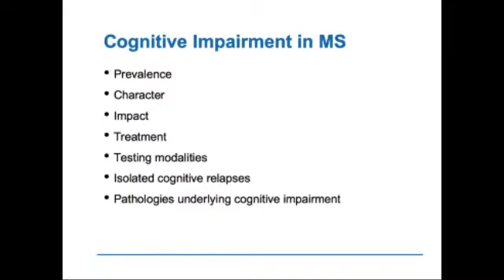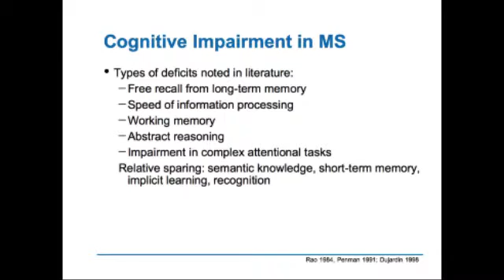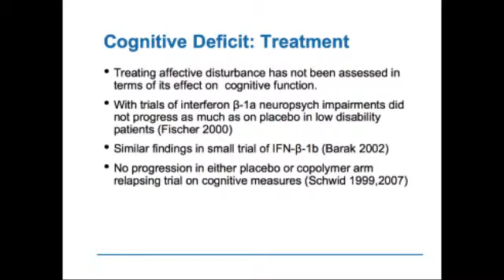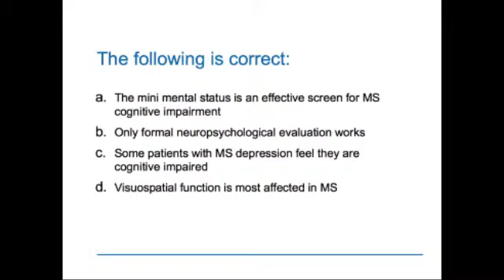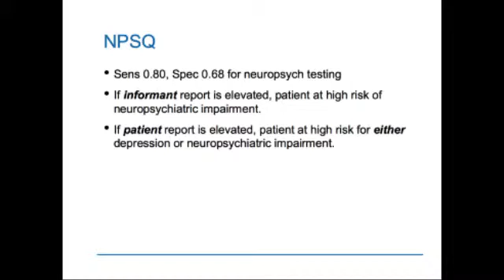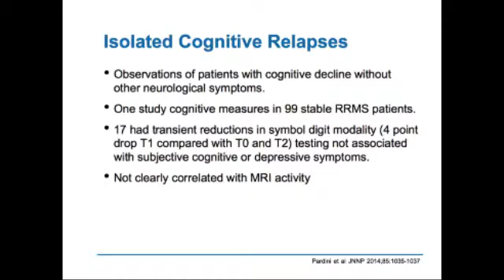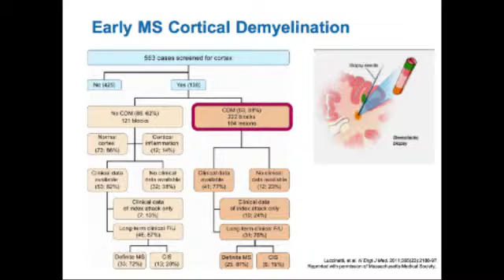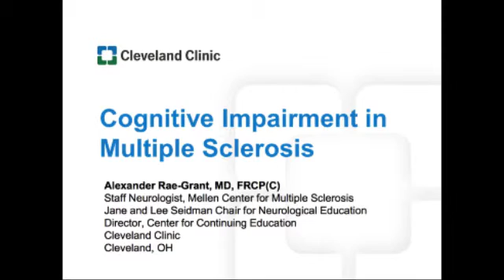MS Cognitive Impairment: An Update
The MS webcast highlights the prevalence, character, and impact of cognitive impairment in multiple sclerosis. to claim CME credit or learn more about the series.

The multiple sclerosis cognitive impairment webcast features expert faculty member Dr. Alexander Rae-Grant of Cleveland Clinic.

The video was produced by the Cleveland Clinic Foundation Center for Continuing Education and Cleveland Clinic Mellen Center for Multiple Sclerosis.

Interested in related CME education?